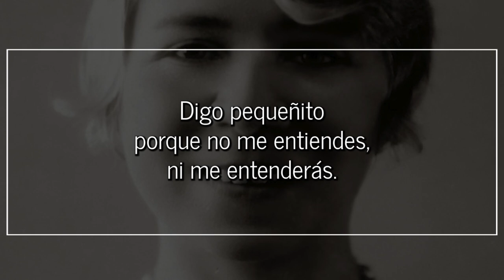Hombre pequeñito, de ALFONSINA STORNI | Poema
Hombre pequeñito

Hombre pequeñito, hombre pequeñito,
suelta a tu canario que quiere volar...
Yo soy el canario, hombre pequeñito,
déjame saltar.

Estuve en tu jaula, hombre pequeñito,
hombre pequeñito que jaula me das.
Digo pequeñito porque no me entiendes,
ni me entenderás.

Tampoco te entiendo, pero mientras tanto
ábreme la jaula que quiero escapar;
hombre pequeñito, te amé media hora,
no me pidas más.